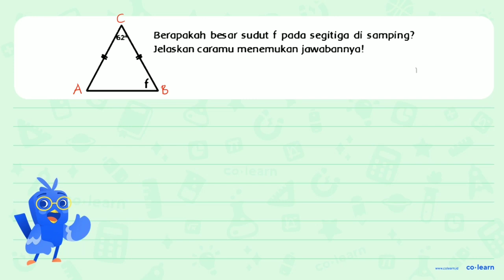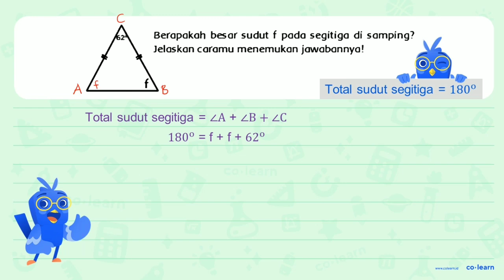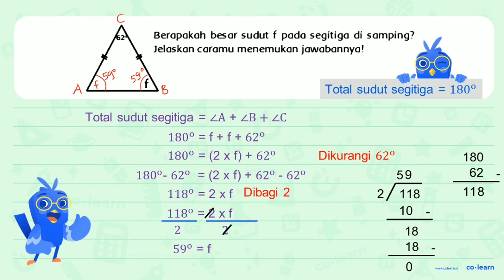62 f Berapakah besar sudut e pada segitiga di samping? Jelaskan caramu menemukan jawabannya!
62
f
Berapakah besar sudut e pada segitiga di samping?
Jelaskan caramu menemukan jawabannya!

Topik atau Materi: Pengukuran Sudut (menggunakan Busur Derajat) - Pengukuran Sudut - Geometri - Matematika Kelas 4 SD -

Sumber Soal: Matematika SD Matematika Tematik Kelas 4 , -

00:00 : Bedah Soal
01:00 : Konsep, rumus dan pengertian Pengukuran Sudut (menggunakan Busur Derajat)
01:18 : Langkah penyelesaian soal
02:12 : Jawaban akhir
02:42 : Penutup